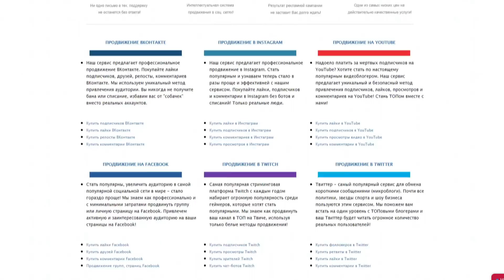ЧТО МОЖНО ПОЛУЧИТЬ ЕСЛИ ОБЫСКАТЬ ВСЕ ТАЙНИКИ В STALKER ТЕНЬ ЧЕРНОБЫЛЯ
Это финальная часть эксперимента с тайниками в STALKER тень чернобыля. В этом видео я обыщу оставшиеся локации и мы подведем итоги, что со всего этого мы собрали.

Игра на видео: S.T.A.L.K.E.R.: Тень Чернобыля
ДРУГИЕ ПЛЕЙЛИСТЫ НА МОЕМ КАНАЛЕ